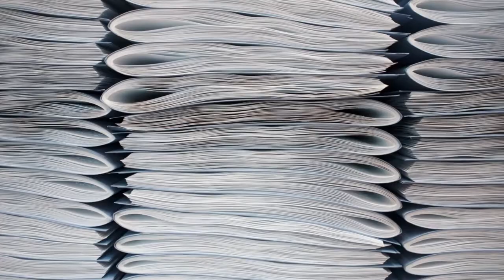Royal Blind Donor Thank You HD